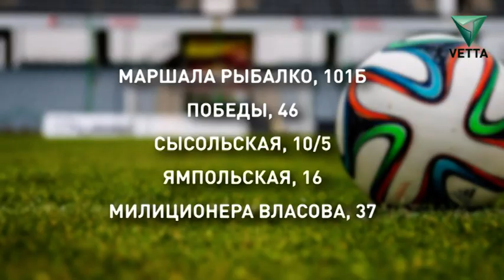Здоровые дети: Мини-футбол